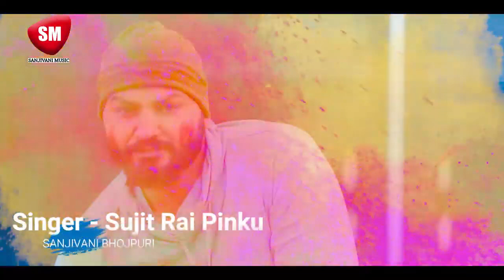2020_ka_Super_Hit_Holi_Video_Song_Holiya_Me_Kahela_Hau_Rangeb_Singer_Sujit_Rai_Pinku_ 09792485324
Album :- Holiya Me Kahela Hau Rangeb Singer :- Sujit Rai Pinku  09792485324
Label :- Sanjivani Hits.